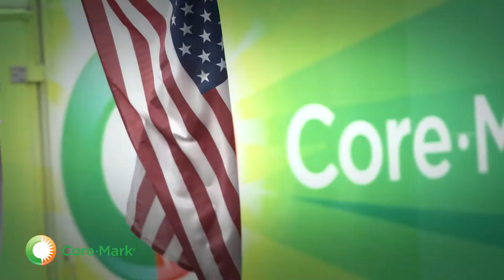What Does It Take to Work in Operations Management at Core-Mark?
“A leader in operations is someone that has the hunger and the humility to learn” – VP of Operations Andy Newkirk

As a member of Operations Management, you impact all aspects of our business — ensuring the right tools, systems, and people are in place for today and tomorrow. Come lead with us.